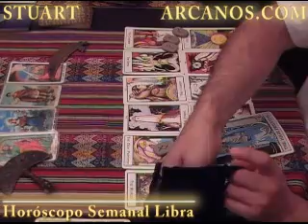Horoscopo Libra del 14 al 20 de febrero 2010 - Lectura del Tarot